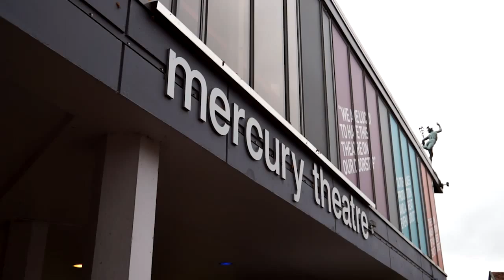Nik Frampton of Mercury Theatre states how internet security protects his business and customers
Mercury Theatre is the most active producing theatre in the East of England, and is a vital centre of excellence in the East’s growing creative economy.
Nik states how important it is that Strident provides and continuously updates cloud-based anti-spam and anti-virus software, ensuring all of their user and customer data is protected from threats such as hacking. “People’s credit card details are their lifeline, so we make sure everything is as safe as we can make it. We use antivirus, web monitoring and antispam products recommended by Strident that just work” says Nik Frampton of Mercury Theatre.